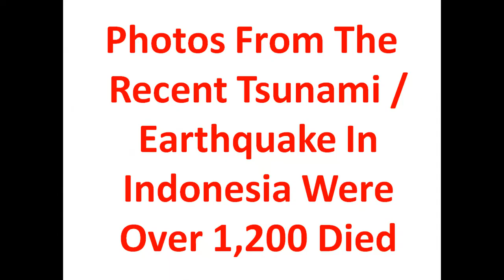Photos From The Recent Tsunami Earthquake In Indonesia Were Over 1,200 Died